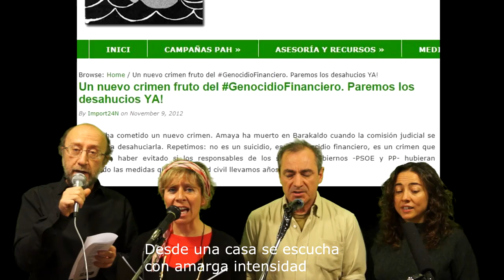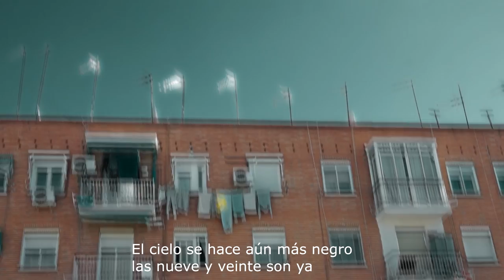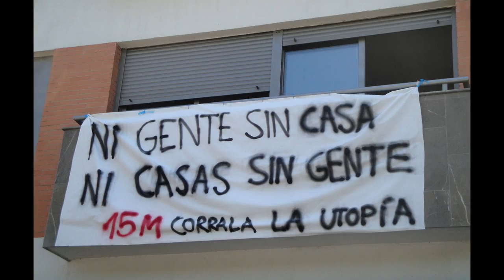romance de la alondra desahuciada (con subtítulos) SOLFÓNICA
La mañana del 9 de noviembre de 2012 se producía en Barakaldo la trágica muerte de una persona, otra víctima más del criminal fraude hipotecario que han llevado a cabo las entidades financieras en España con la complicidad de los gobernantes de turno.  Los miembros de la orquesta y coro Solfónica estuvimos por la tarde cantando a las puertas de la sede de Bankia en Madrid, en solidaridad con los allí acampados.  El "romance de la alondra deshauciada" se escribió esa misma noche; posteriormente le pusimos música, esta es la versión para cuarteto de voces a capella.
Dedicada a todas las víctimas de esta cruel estafa homicida; su número aumenta día tras día ¿hasta cuándo?

Es viernes por la mañana
puede ser cualquier ciudad.
Del cielo negro ha caído
agotada de luchar
una alondra a quien su nido
los cuervos quieren robar

Desde una casa se escucha
con amarga intensidad,
trágico y desconsolado,
el llanto de un familiar.
Los vecinos angustiados
esperan frente al portal

Volad, alondras, volad
Volemos todos unidos
Nuestras alas limpiarán
este cielo ennegrecido
por las aves de rapiña
que han robado nuestros nidos

En el lugar de los hechos
han coincidido al llegar
los agentes desplazados
con otros colegas más
que traen orden de desahucio
lista para ejecutar.
El cielo se hace aún más negro
Las nueve y veinte son ya
Las alondras indignadas
sobrevuelan el lugar
se unen a todas las aves
y comienzan a cantar

Cantad, alondras, cantad
Cantemos todos unidos
Nuestro canto ha de limpiar
este cielo ennegrecido

¿Será posible que ahora
tengamos que financiar
entre todos a estos cuervos?
Un préstamo les darán
¿Cómo piensan devolverlo?
¿volviéndonos a estafar?
Es a los bancos y cajas
a los que hay que desahuciar
disponer de sus inmuebles
para el alquiler social
Las alondras indignadas
ya no paran de cantar

Cantad, alondras, cantad
Cantemos todos unidos
Nuestro canto ha de barrer
de este cielo ennegrecido
a los córvidos banqueros
que han robado nuestros pisos

Cantad, alondras, cantad
Vuestro canto es dignidad

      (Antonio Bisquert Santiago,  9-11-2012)